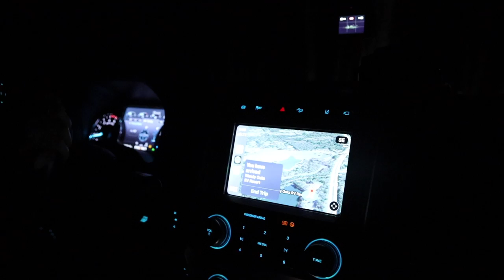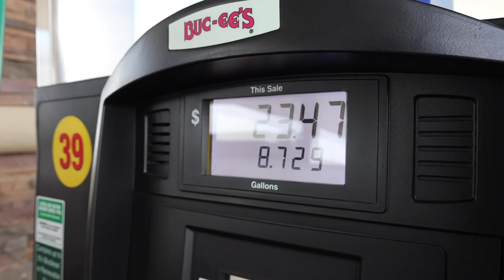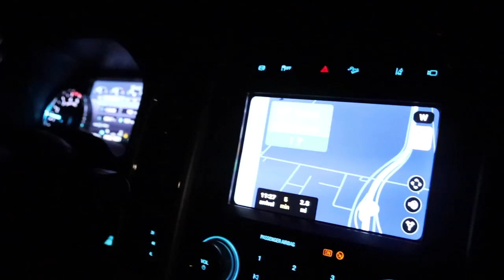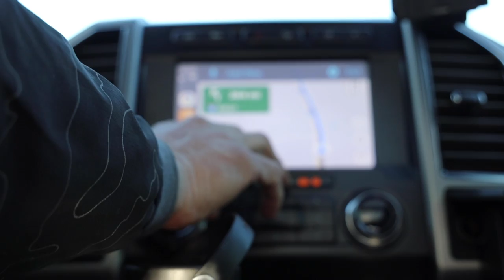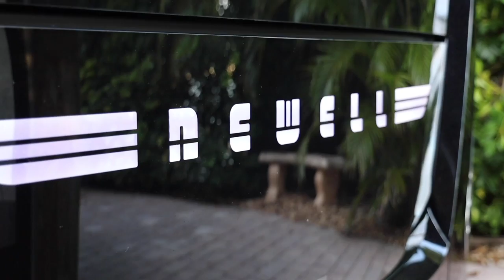FORD BRONCO IS OUT... KYD PETERBILT 379 IS IN!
There is always something new happening with KYD. Join the most supportive RV Community, get the inside scoop, monthly ((Livestreams)) and more by becoming a KYD Insiders!

ℹ️ About the episode:
The "between the seasons" series is headed home from visiting Techno RV in Mobile, AL. We had a 1500 mile drive that we did in only 2.5 days which means both nights were late night arrivals, which we never advise! But we were trying to beat a storm so we could park the Airstream in front of the KYD Cabin making our life a bit easier. Join us next Sunday for the Season 10 Premiere and kick of to Summer To Remember®

New to RVing? The learning curve is steep but doesn't have to be long. Get access to RV courses, expert webinars, podcasts, live calls and RV like a pro from day 1! Let's get out there, together!